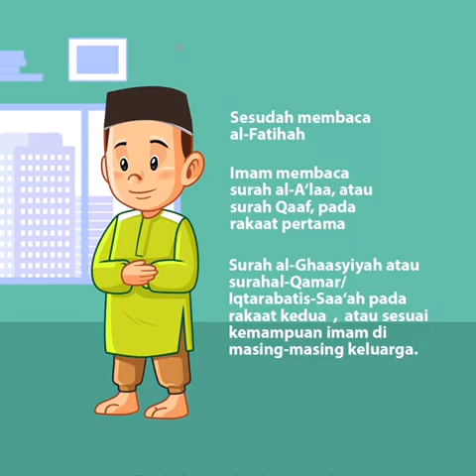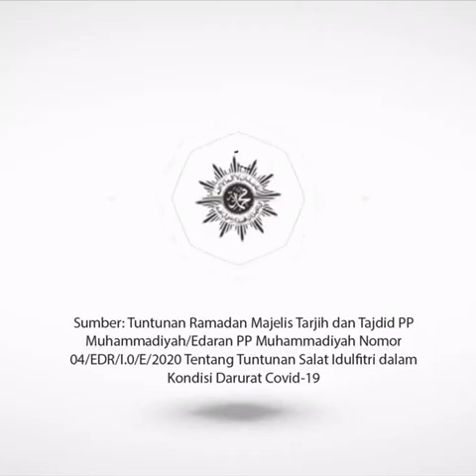Tuntunan Salat Idulfitri di masa Pandemi Covid-19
SobatMu, Hari Raya Idulfiti 1441H  berbeda dengan hari raya sebelumnya dikarenakan pandemi Covid-19.
Bagaimana tuntunan Salat Id di masa pandemi?